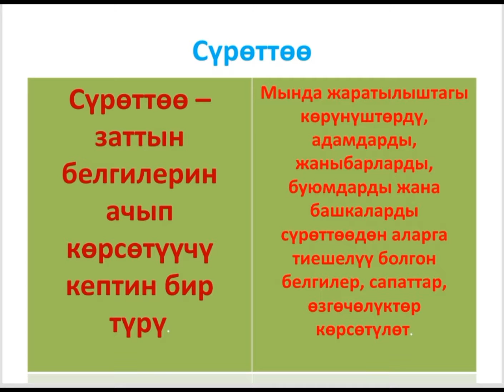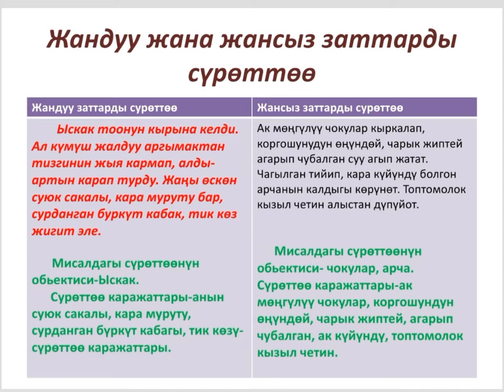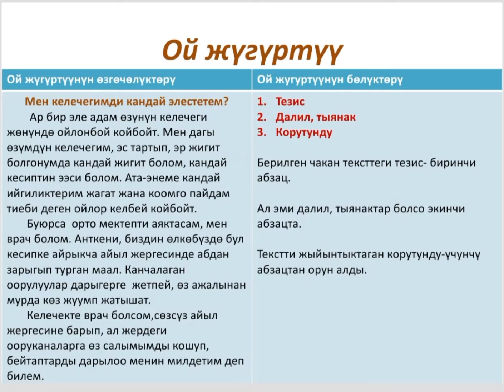КЕПТИН ТҮРЛӨРҮ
Кептин түрлөрү боюнча кыска,так маалымат аласыңар.